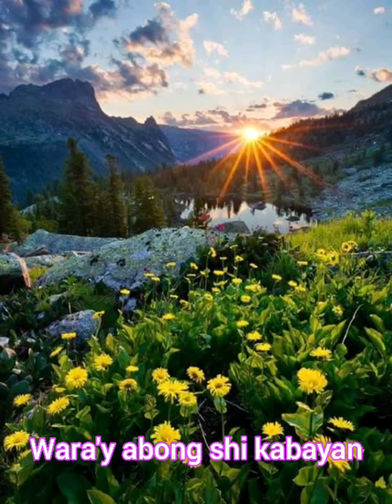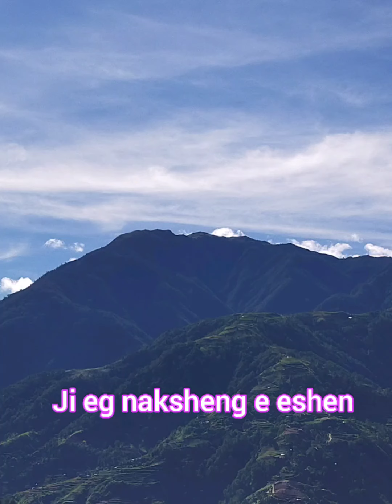Abong shi Badalan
Igorot song